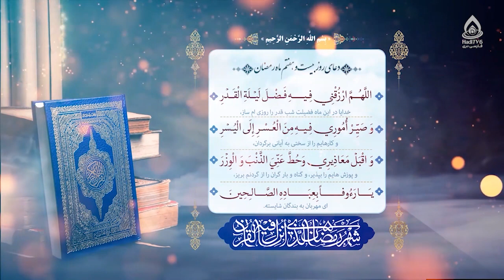دعای روز بیست و هفتم ماه رمضان (اللهم ارزقنی فیه فضل لیلة القدر)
دعای روز بیست و هفتم رمضان المبارک

اللّٰهُمَّ ارْزُقْنِى فِيهِ فَضْلَ لَيْلَةِ الْقَدْرِ، وَ صَيِّرْ أُمُورِى فِيهِ مِنَ الْعُسْرِ إِلَى الْيُسْرِ، وَاقْبَلْ مَعاذِيرِى، وَحُطَّ عَنِّى الذَّنْبَ وَالْوِزْرَ، يَا رَؤُوفاً بِعِبادِهِ الصَّالِحِينَ.
خدایا، در این ماه، فضیلت شب قدر را روزی‌ام ساز و کارهایم را از سختی به آسانی برگردان و پوزش‌هایم را بپذیر و گناه و بار گران را از پشتم بریز، ای مهربان به بندگان شایسته‌اش.